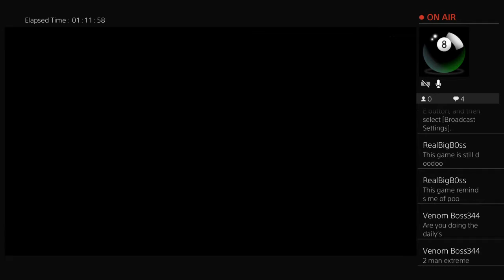The Snatcher Show